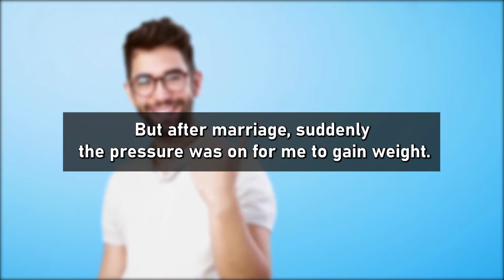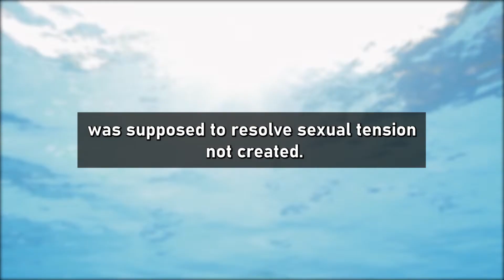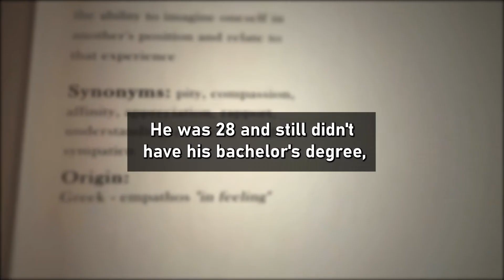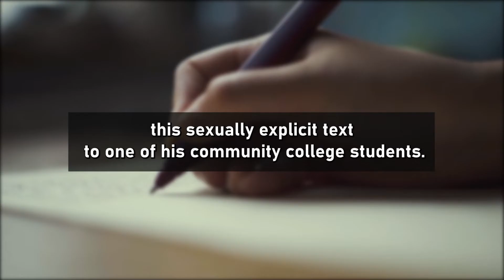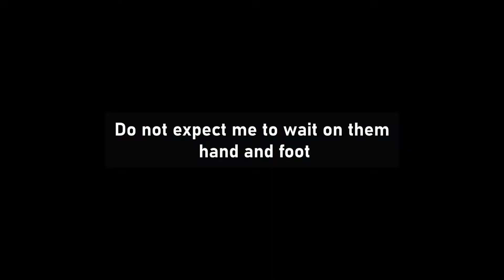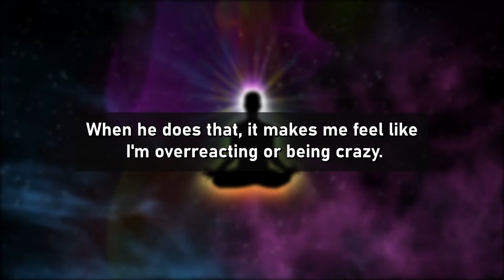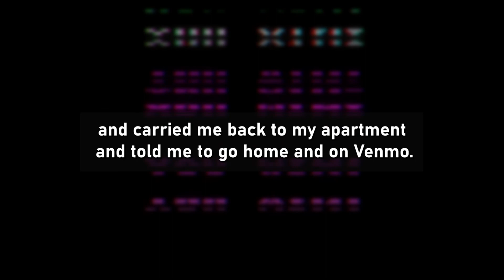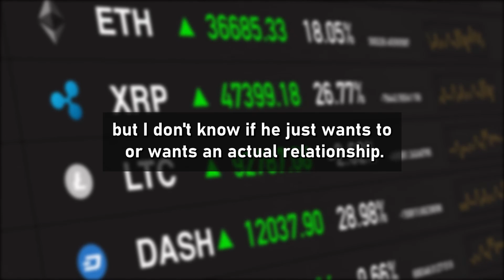Caught My Husband Cheating On Me, Now I’m Divorcing Him... (Reddit Cheating)